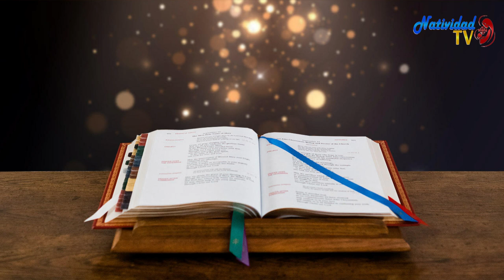SALMO DEL DIA | 14/12/2022 Miércoles, // Hna. MICHEL MATOS